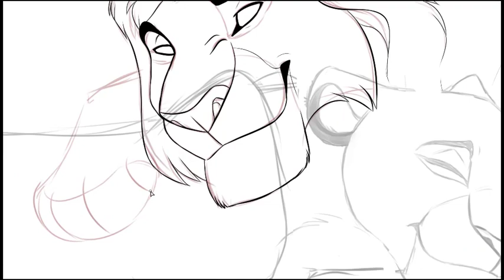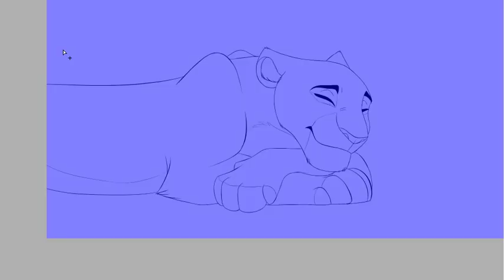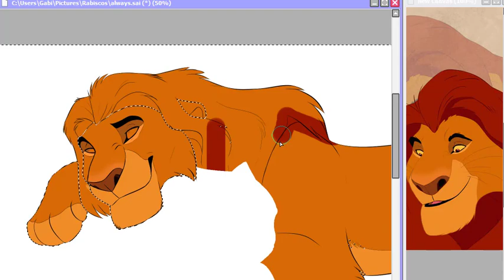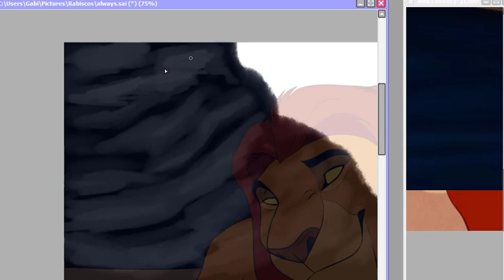Mufasa & Sarabi - In your arms | SpeedArt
Hope you enjoy the speedpaint!

Technical stuff:

Time: 3 hours
Program: Paint Tool Sai / Camtasia
Tablet: Wacom Intuos Pen &Touch CTH490PK
Music Credits

Song: The Lion King Broadway Soundtrack - 18. He Lives In You (Reprise)